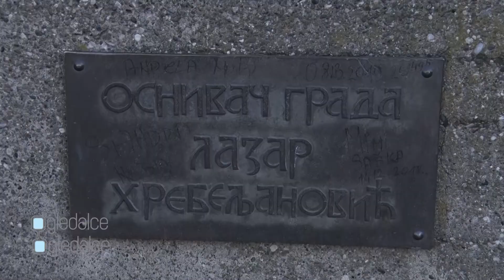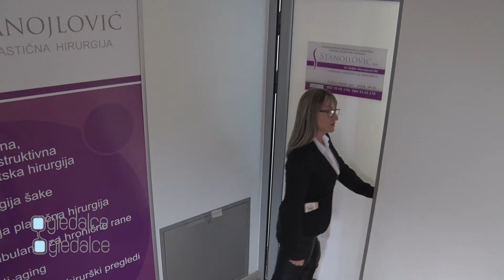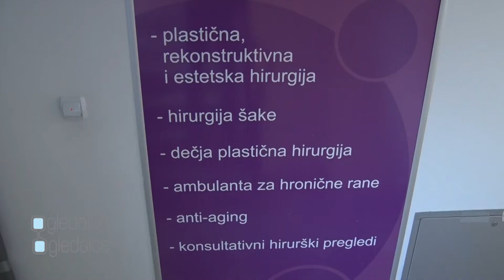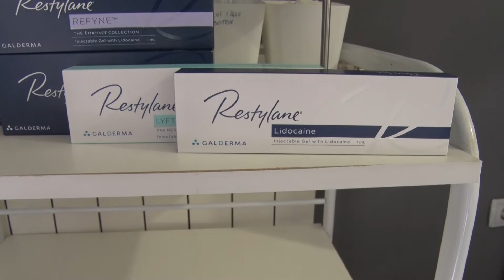Ogledalce ogledalce 11